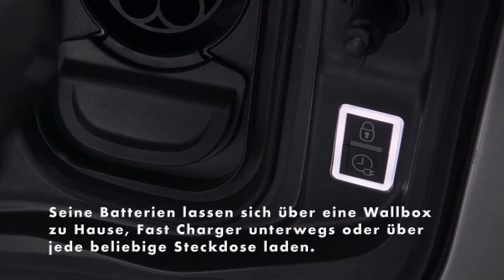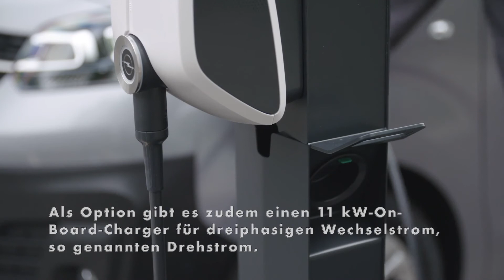Neuer Opel Vivaro-e E-Mobilität ganz einfach - verschiedene Ladeoptionen, E-Services von OpelConnect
Der neue Vivaro-e ist der ideale Partner für Handwerk und Handel, genauso wie für Künstler und Kuriere, für große und kleine Flotten. Dabei ist der Umgang mit dem Stromer ganz “e” wie einfach. Seine Batterien lassen sich über eine Wallbox zu Hause, Fast Charger unterwegs oder über jede beliebige Steckdose laden. Jeder Vivaro-e verfügt über die Möglichkeit, an einer Schnellladesäule mit 100 kW Gleichstrom geladen zu werden. Damit lässt sich beispielsweise die 50 kWh-Batterie in nur 30 Minuten zu 80 Prozent wieder aufladen. Beim großen 75 kWh-Akku werden dafür lediglich 45 Minuten benötigt. Wer eher kleine Kreise zieht, kann mit dem serienmäßigen 7,4 kW-Ladeanschluss an jeder Steckdose, bei jedem Zwischenstopp einphasigen Wechselstrom “tanken”. Als Option gibt es zudem einen 11 kW-On-Board-Charger für dreiphasigen Wechselstrom, so genannten Drehstrom. Alle Ladevorgänge finden effizient und schonend statt, so dass Opel für die Batterie eine Garantie von acht Jahren oder 160.000 Kilometer Laufleistung gibt.